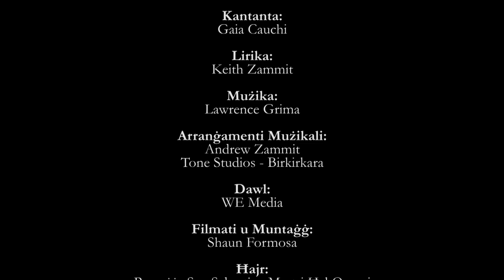Taħt Ħarstek - Gaia Cauchi (Filmat Mużikali)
Taħt Ħarstek
Kantanta: Gaia Cauchi
Lirika: Keith Zammit
Mużika: Lawrence Grima
Arranġamenti Mużikali: Andrew Zammit (Tone Studios - Birkirkara)

Dawl: WE Media
Filmati u Muntaġġ: Shaun Formosa

Ħajr: Parroċċa San Sebastjan Martri, Ħal Qormi